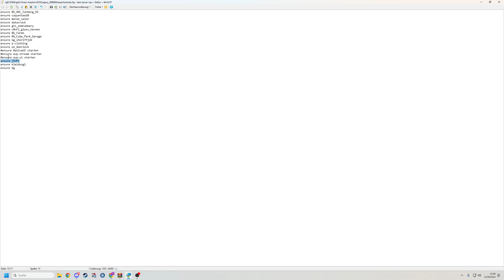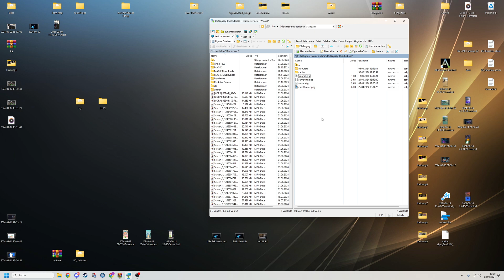FiveM Server Einrichten # 626 // FiveM ESX EUP Installieren 2024 // FiveM Server Kleidung Einfügen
🔻🔻🔻𝐖𝐈𝐂𝐇𝐓𝐈𝐆𝐄 𝐈𝐍𝐅𝐎𝐒 // 𝐊𝐋𝐀𝐏𝐏 𝐌𝐈𝐂𝐇 𝐀𝐔𝐒🔻🔻🔻

             🔻🔻🔻𝐈𝐍 𝐃𝐈𝐄𝐒𝐄𝐌 𝐕𝐈𝐃𝐄𝐎 𝐆𝐄𝐙𝐄𝐈𝐆𝐓𝐄 𝐐𝐔𝐄𝐋𝐋𝐄𝐍 🔻🔻🔻